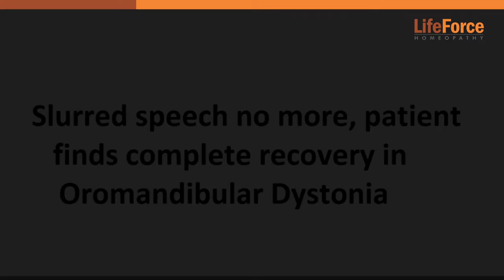Slurred speech no more, patient finds complete recovery in Oromandibular Dystonia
Mr. SS (PIN - 24040) visited Life Force with a rare disease called Oromandibular Dystonia. He complained of excruciating pain while talking along with excessive dryness of mouth. Considering his nature of work which would include delivering speeches and taking meetings, he had developed a lack of confidence due to this disease. With regular treatment at Life Force for over two years, he experienced complete recovery in this so-called incurable disease.